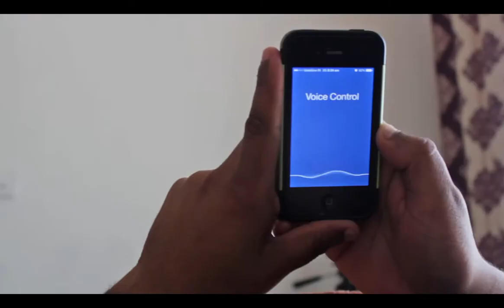iVote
An comical parody which inspires young generation to vote.